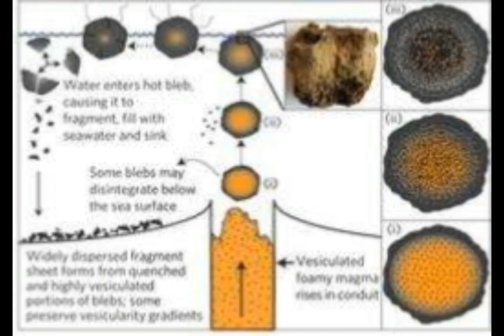*Underwater Volcano Erupting Infrasound**Shows Formation of GIGANTIC BUBBLES!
Underwater Volcano Erupting Infrasound Shows Formation of GIGANTIC BUBBLES! Pumice Rocks Different From Sea Voclanoes!
3) Thumbnail image - volcano underwater eruption usgs.jpg